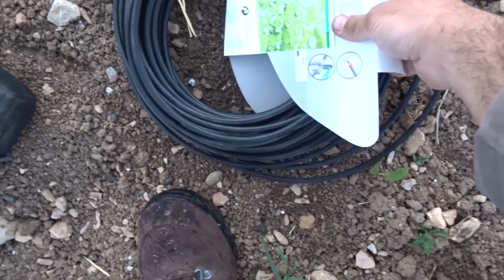Comment installer le goutte à goutte sans électricité ni pompe? je vous emmène au potager arrosage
je vous emmène installer le goutte à goutte et vous donne mon ressentit mes astuces
je me suis inspiré de Jacquot et Lylie et le potager d'Olivier pour me guidé dans mes choix
c'est un goutte a goutte par gravité comme je n'est pas de pompe ni electricité, je vous explique tout sa
asctuce comment installé un goutte a goutte autonome et sans energie
arrosage simple, finit la corvée, autonomie du systeme durable dans le temps
Bonjour à tous comme promis les liens

Un tutoriel complet sur l'arrosage en goutte au goutte au potager

Merci Vincent